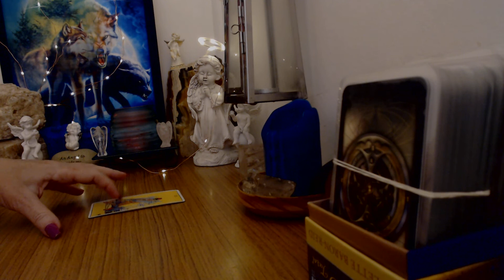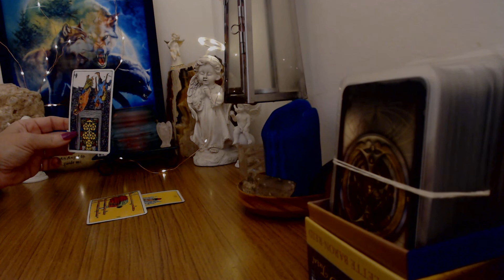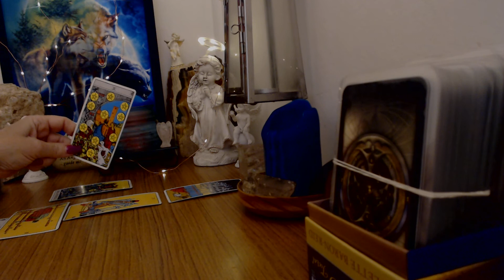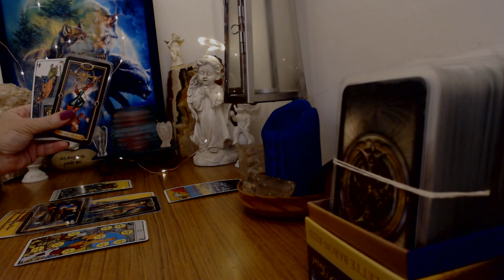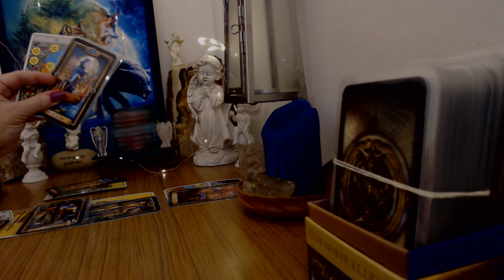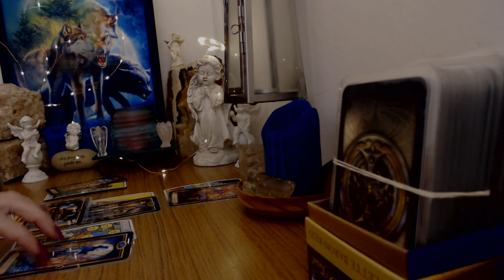February ♒ Aquarius ♒ Sneaky Behaviour! But You're Moving Ahead - Security On Its Way!